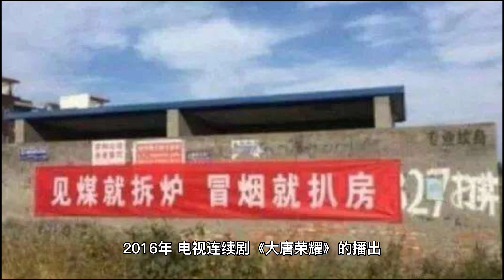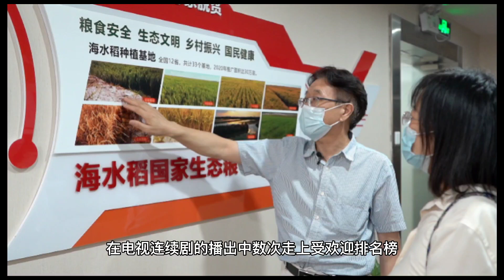娱乐圈新人层出不穷，已婚当爸的任嘉伦，为何还这么火@娱乐热榜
任嘉伦往往能变成这般独特的存有，其缘故各种各样。任嘉伦也想要和粉丝共享自身的日常生活，彼此之间双重奔波。比如，任嘉伦拥有小孩后，第一个時间在网络上和粉丝共享喜讯，获得了成千上万的祝愿，他与老婆也十分清静地深爱着，运营家庭，坚信任嘉伦的演出路面会出现更高的成效。